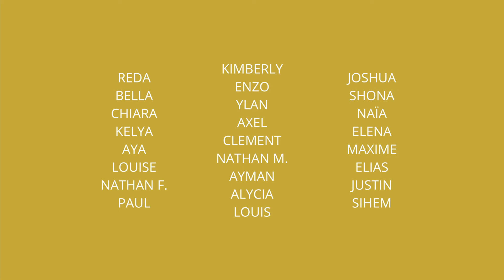Le bonheur est dans le près - Makja / école d'Ychoux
Médiation réalisée par Makja à l'école d'Ychoux dans la classe de CM2 de Sylvie Blanc.
Projet dans le cadre de la Fabrique à Chansons en collaboration avec Chantons sous les Pins.

Clip réalisé et monté par Fabien Boeuf.

Année 2021